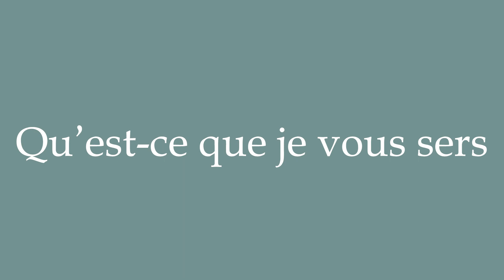How to pronounce ''Qu'est-ce que je vous sers'' in French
Learn how to say and properly pronounce ''Qu'est-ce que je vous sers'' in French with this free pronunciation tutorial. Apprenez à prononcer des mots en français grâce à nos tutoriels.